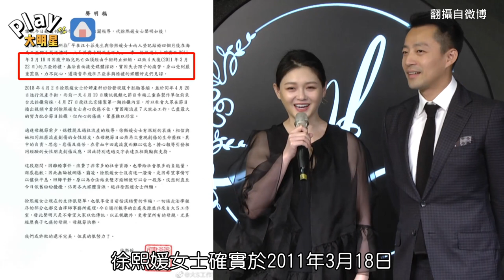大S證實和汪小菲婚內兩度流產！ 手術後還立刻辦婚禮、錄節目「傷痛難以形容」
大S透過律師發出聲明稿
證實了和汪小菲的婚姻中
不只流產過一次的消息